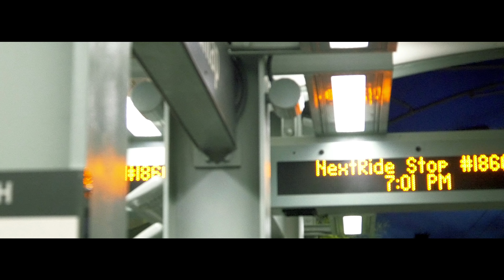Moss Da Beast - Shorty Was 17 (prod by Yella Tha OG)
Moss Da Beast cooked up the story of his cousin Sammy Relentless Merriweather with Yella Tha OG. This one touches on all the real life horrors we all have faced growing up in the city where crime and bullets have no name. Shot and directed by Brannu Studios.